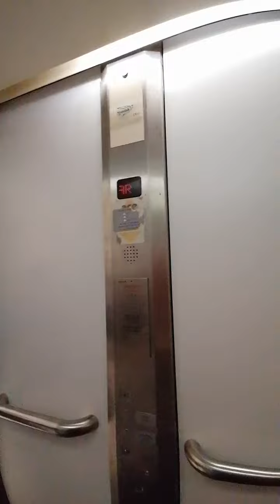29 January 2022(1)